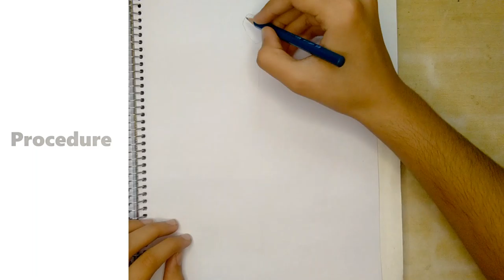Drawing a Pink and White Floral Ethnic outfit | Dress #31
In this video, I've drawn an ethnic outfit made up of a pink salwar paired with a white overcoat/cloak and pink patterned blouse. OMG, too much detail! 😲